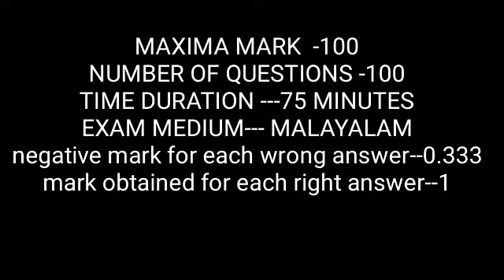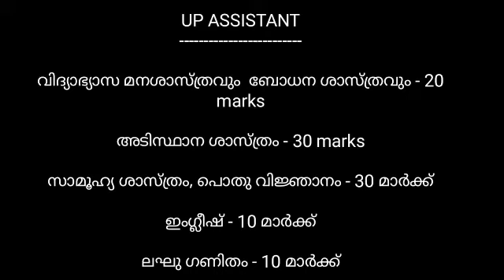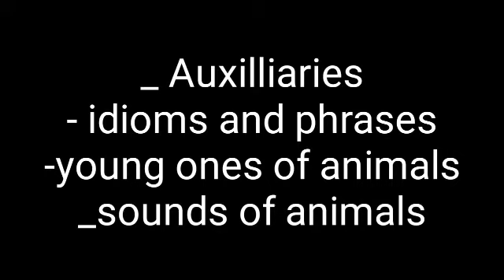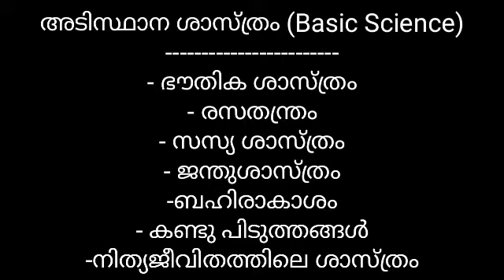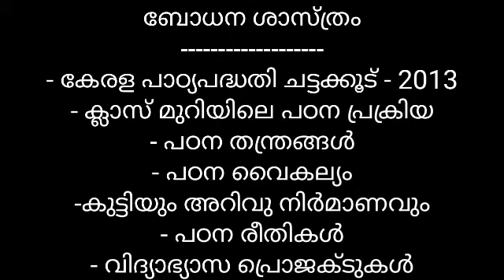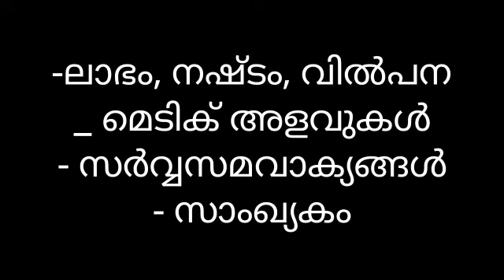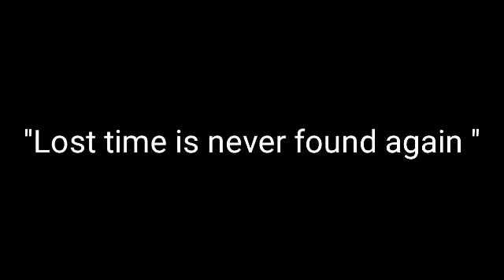LP / UP Syllabus| Exam Patern | Exam Date | Admit card downloard date‌ | keralapsc tips by Shahul